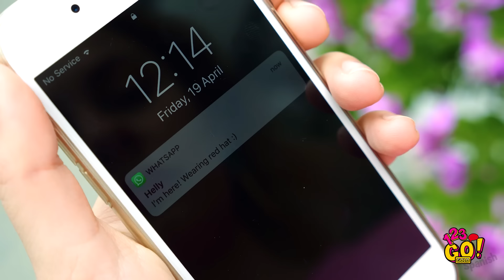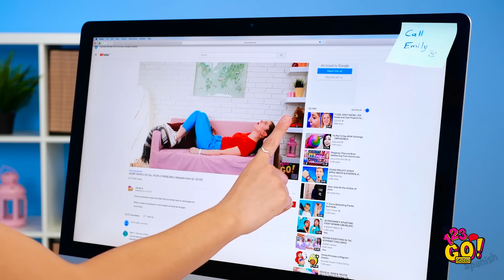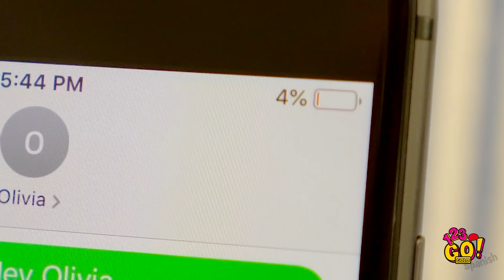MOMENTOS INCÓMODOS CON LOS QUE PUEDES IDENTIFICARTE || Fallas divertidas por 123 GO! GOLD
¿Con qué frecuencia te enfrentas a situaciones embarazosas? Hoy no es el día de Vicky, ¡vamos a ver sus fallas más incómodas y a reírnos!

Aprenderás cómo sobrevivir a los fracasos épicos con comida rápida, con tus amigos e incluso en el trabajo. ¡123 GO! Gold Spanish preparó clips divertidos para que puedas relajarte y disfrutar de un nuevo video de comedia! Si te encuentras en el mismo lugar a menudo y luchas con situaciones incómodas de la vida, ¡escribe en los comentarios para que podamos reírnos juntos!

Gold Spanish, y haz clic en la campana 🔔 para asegurarte de no perderte ninguno de nuestros videos.

MARCAS DE TIEMPO:
00:45 Fracaso épico desde las escaleras
02:00 Divertido clip con un vaso
05:35 Situaciones incómodas y luchas de chicas
07:40 Truco de teléfono y momento torpe